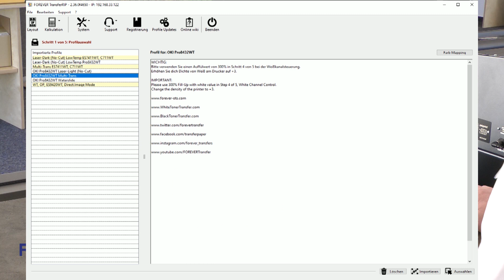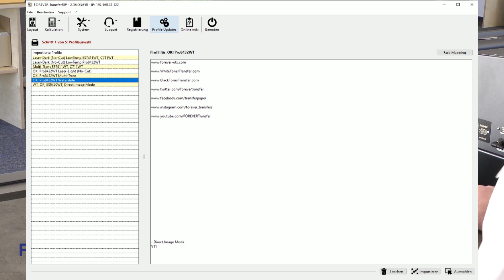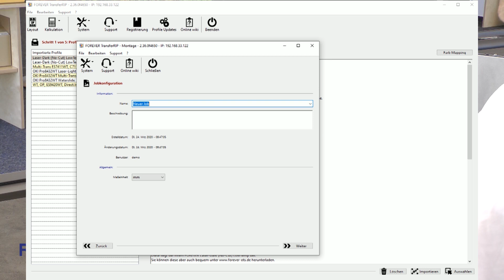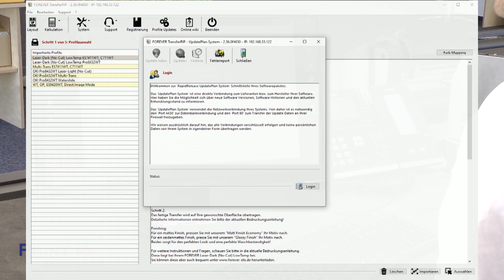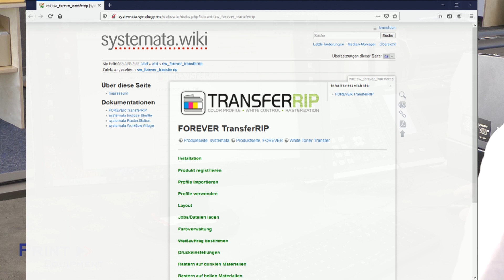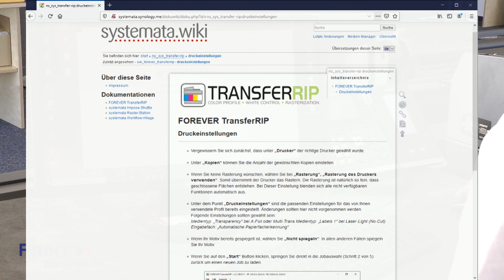Toner Transfer RIP Programm - Grundfunktionen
Das Forever Transfer RIP Programm für OKI Weißdrucker, einfach und verständlich erklärt von unserem Toner Titan. Das ganze haben wir für Dich in 5 Schritte aufgeteilt. Hier nun Video 1 von 5 Die Grundfunktionen.